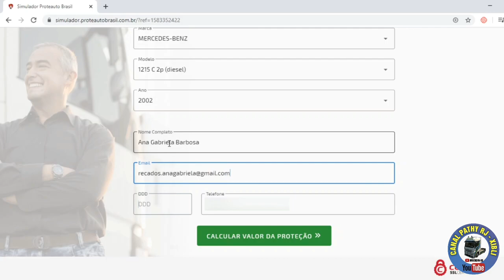O que o caminhão significa para você? Proteja seu bem! Vídeo n°422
acesse este link e faça sua simulação.  venha fazer parte da família proteauto- proteção veicular.  melhores preços do mercado